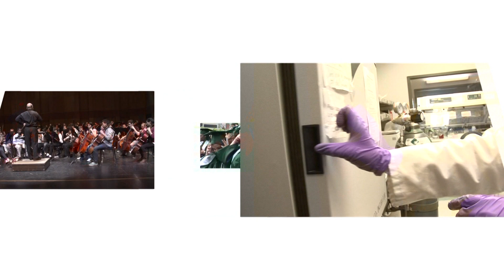Binghamton Real to Reel - Engineers Week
In this episode of Real to Reel, Binghamton University senior, Courtney Stelmach, takes us to Engineers Week to get us excited about the possibilities in engineering.

The week commenced with a full day of activities designed to inspire local youth to choose a path geared towards math, science and engineering. Events, such as the Egg Drop, Game Design Competition, and Air-Powered Vehicle Competition, were created and run by Watson School students to spark innovation and creativity in the children. Visitors were also invited to check out the Mini Baja and supermileage vehicles and enjoy the perks of an ice cream and nitrogen demonstration.

Real to Reel films, which showcase what's happening in Binghamton, are made by students for students. If you have an idea for a video or would like to submit your own video, send a message